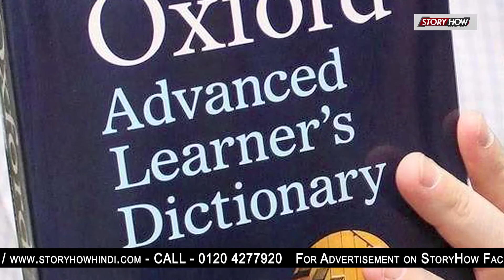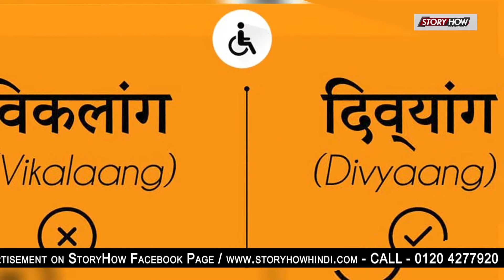World Disability Day - शारीरिक व मानसिक अयोग्यता से ऊंची है हिम्मत